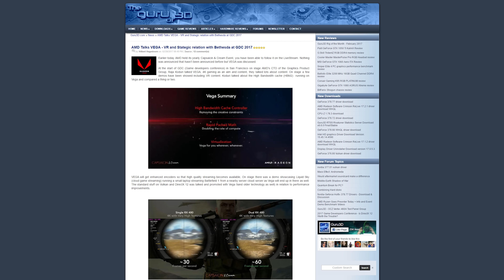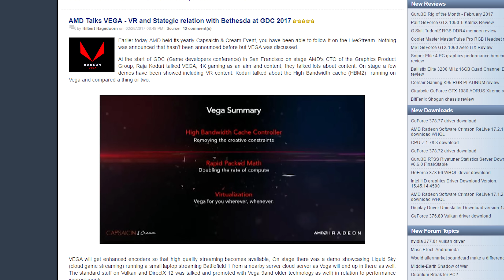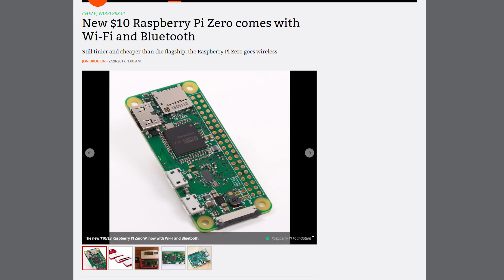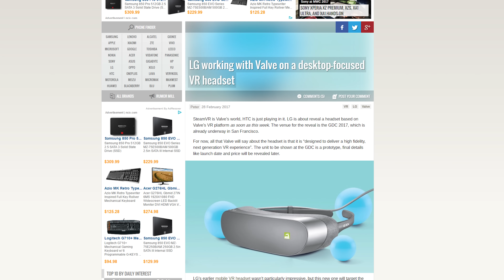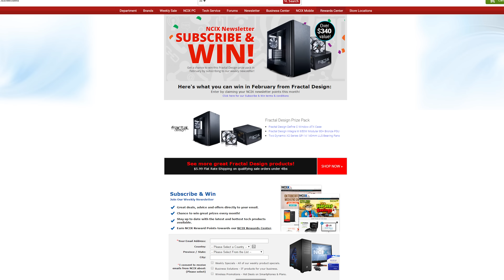Radeon RX Vega details, Raspberry PI Zero W, YouTube TV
AMD makes a number of announcements at their Capsaicin & Cream event; The new Raspberry PI Zero W adds Wifi; Youtube launches a new subscription service called YouTube TV. Plus, Shorter News Stories Said More Quickly Than The Others!

Episode Credits:
Host: Barret Murdock
Writer: Jack Sui / Barret Murdock
Editor: Barret Murdock